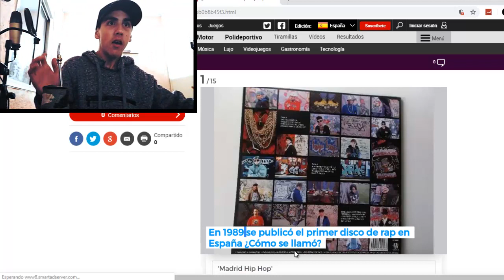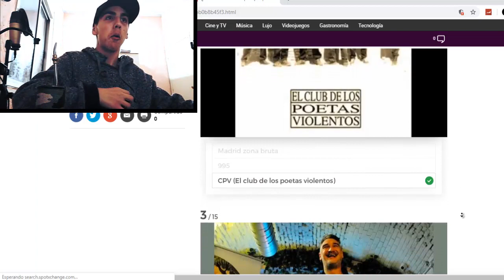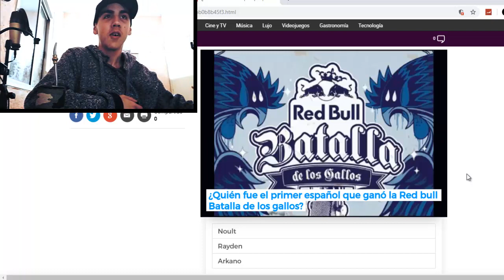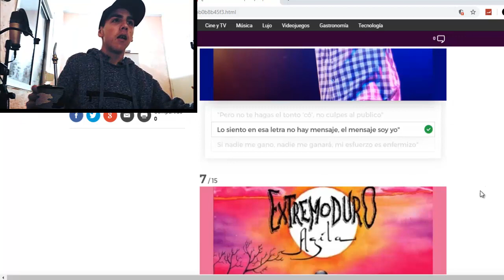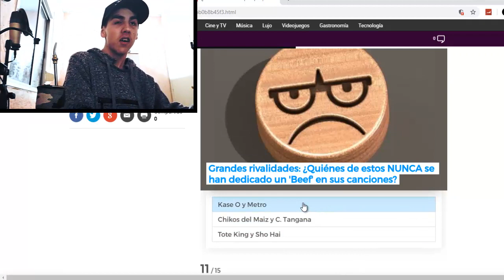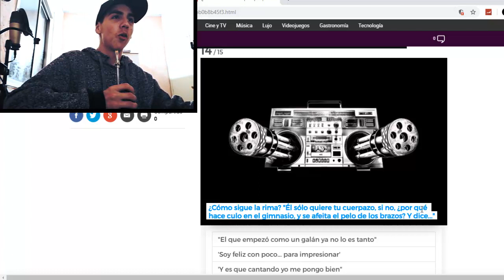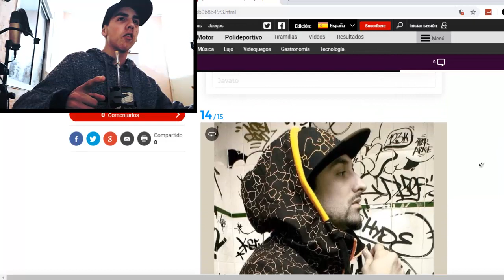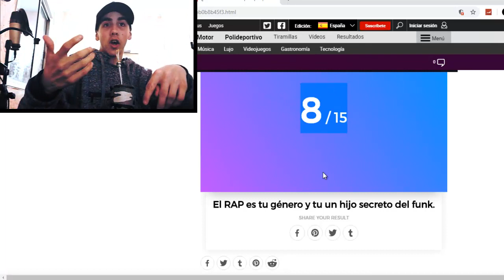CUANTO SABES DEL RAP ESPAÑOL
PASA A VER MI NUEVO VIDEO CLIP